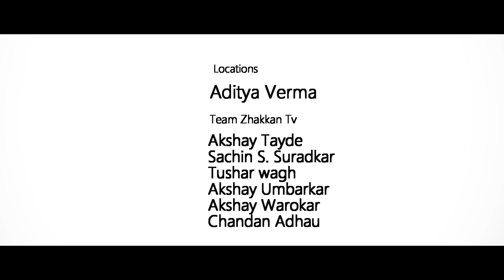The Last Door |Indian Short Film 2018| Zhakkan Tv | Thriller Suspensive Shortfilm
We TryTo Show Anxiety From This Film.
There are Many Opportunities In our Life,After passing School Education many ways open for us. many streams are open for us.it is depend on us what to choose...if we enter in unlike field...its also become stressful or uncomfortable for us. we always try to come out from that situation and we started searching a positive doors to come out from that situation. we search a ray of hope and also in search of peacefulness in our life.every one gets negative and postive doors in our life.its our choice what too chose
We are compatible with Anxiety,but Our Heart is always in Search of ray of Hope.

Primo Motion Pictures Presents

Zhakkan Tv

Performed By-Saurabh Thakre

Directed By-Vaibhav Mahadev Palhade
Cinematography-Vaibhav Ramdhan Dange
Assitant Directors-Bhushan  Zadpe,Akshay Deulkar
Locations-Aditya Verma
Executive Producer-Abhishek Muthal
Production Designer-Chandan Adhau
Editor-Vaibhav palhade
Team Zhakkan-sachin suradkar,akshay warokar,akshay umbarkar,akshay tayde,tushar wagh,chandan adhau.

Do visit our presence on Social Platforms,